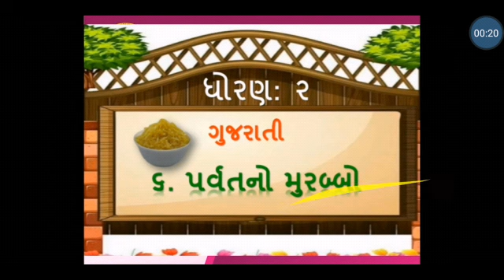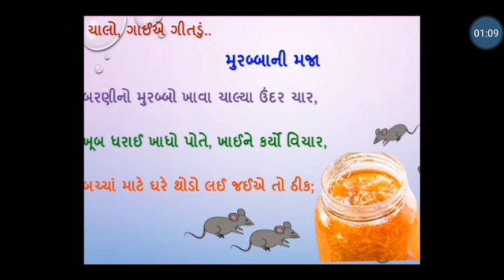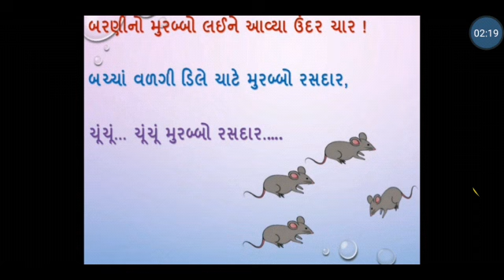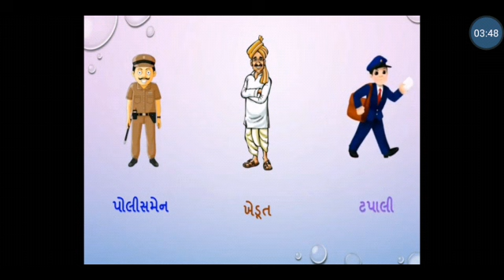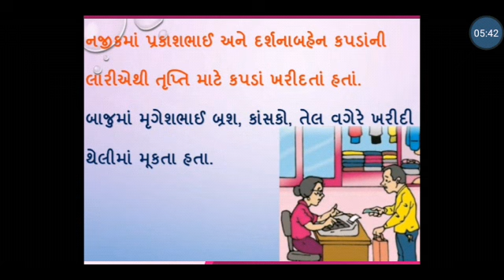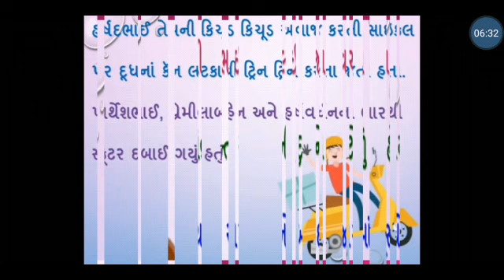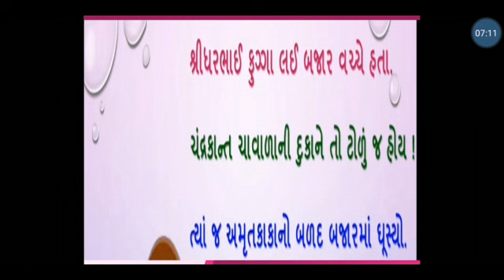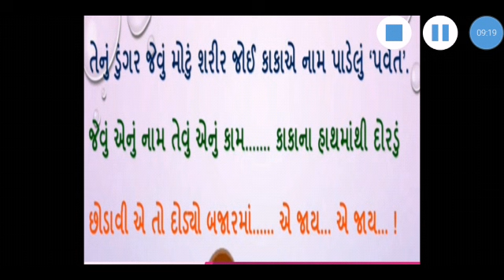MSLP STD - 2 SUBJECT GUJARATI CH.- 6 પર્વતનો મુરબ્બો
RINKALBEN CHANDVANIYA(GUJARATI TEACHER)
EDITED BY PARTH DAVE